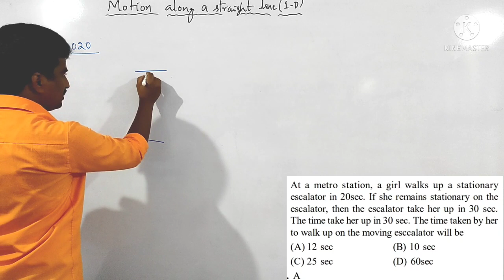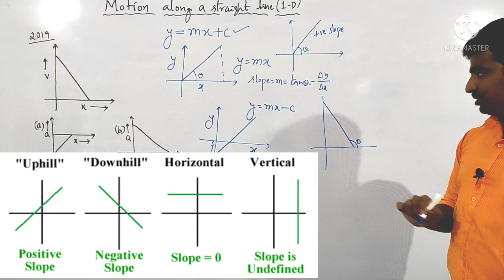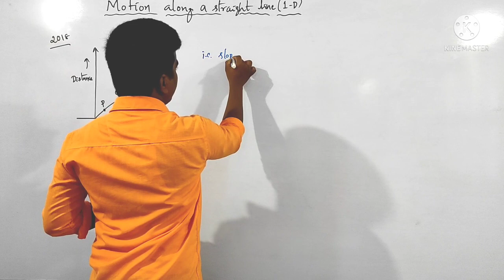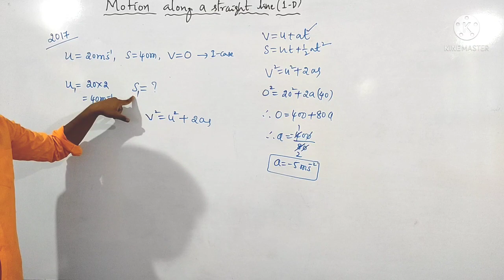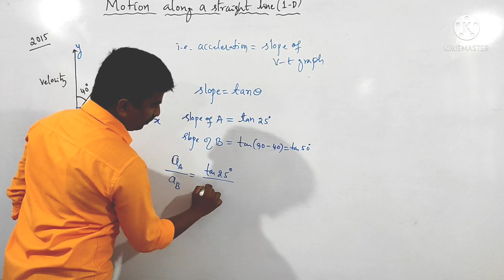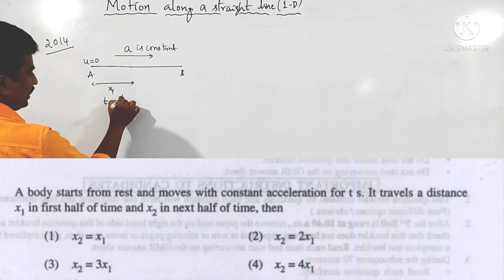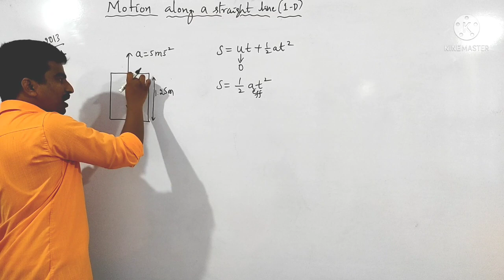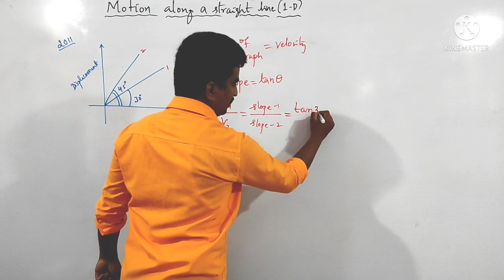Motion in a straight line (1-D motion)|KCET|Previous year questions|| 2010-20|ಕನ್ನಡ|Tricks|synopsis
Here I covered previous year KCET questions with a detailed explanation.
KCET Motion in a straight line
KCET Motion in a straight line synopsis
KCET-2021 important questions in Motion in a straight line
KCET chapter wise physics
KCET physics tricks
KCET 10 physics question paper solved
KCET physics solutions
KCET 2021 BOOSTER
KCET 2021 Physics crush course
All important synopsis
KCET 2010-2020 questions from Motion in a straight line